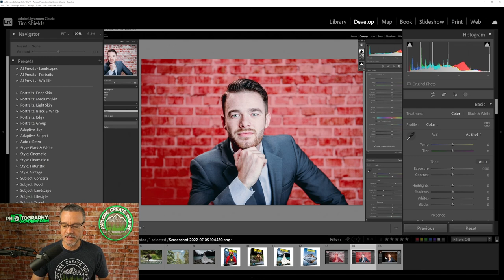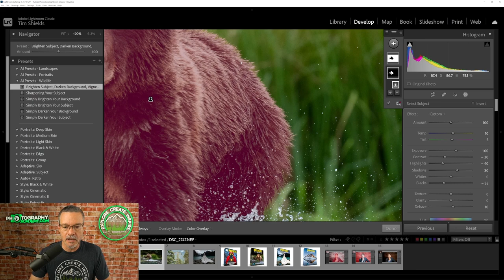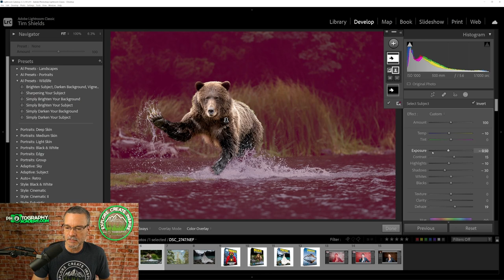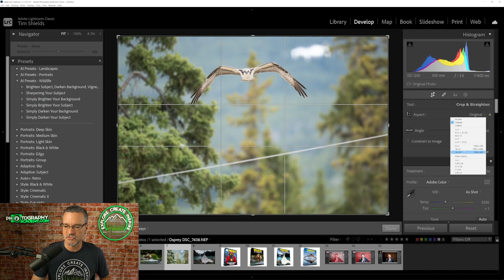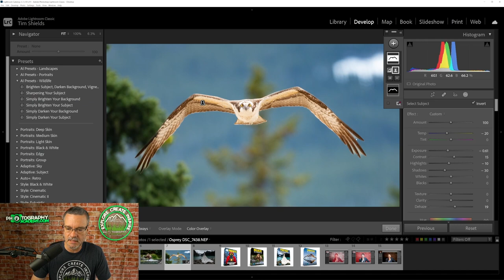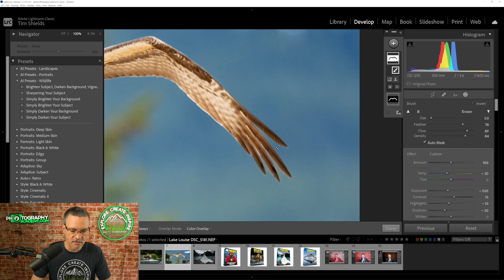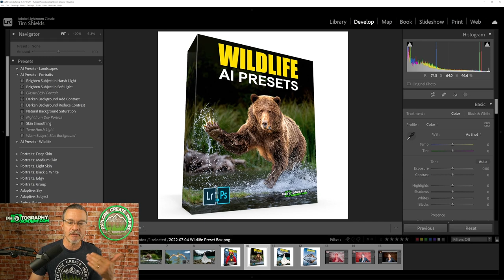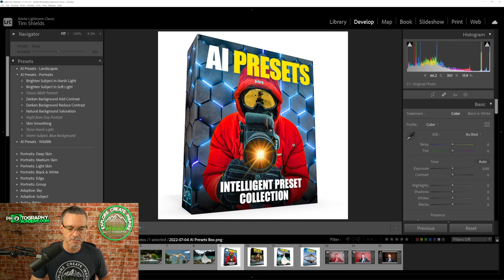Brand New Adobe AI Presets Change EVERYTHING!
Adobe's newest update now finally allows the creation of AI presets that can select a sky or a person separately from the background.  This new AI technology is a massive game-changer for Lightroom and Photoshop.